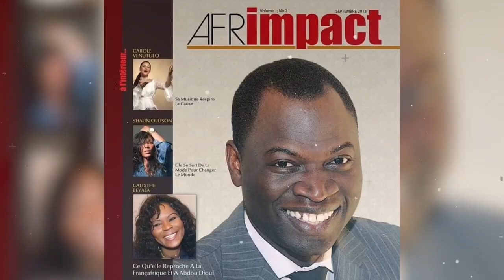Gouvernement Suminwa-parlement & Sénat | Peut-on encore dire que l’UDPS est un parti sans cadres?